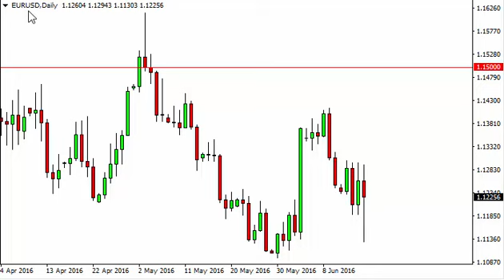EUR/USD Technical Analysis for June 17 2016 by FXEmpire.com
- June 17 2016 currency daily technical analysis for the EUR/USD pair. Forex Technical Analysis Forex Fundamental Analysis and Forex Brokers on FX Empire